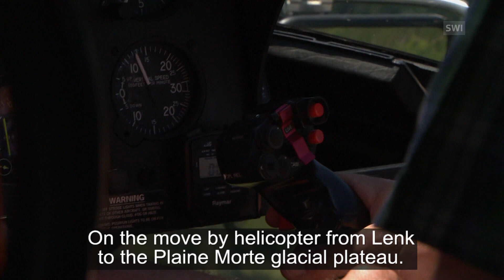Unpredictable glacial lake – a risk factor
How the Bernese mountain village of Lenk is protected from flooding caused by a glacial lake. (SRF/swissinfo.ch)